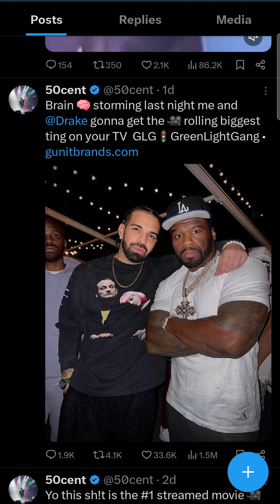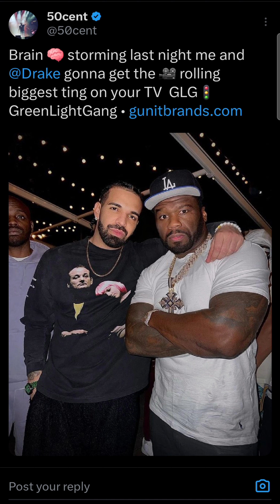50 Cent teasing possible collab with Drake?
Are 50 Cent and Drake working together on a new television project? The rapper met with the Toronto superstar over the weekend and teased possible upcoming film projects.

WWE 2K24